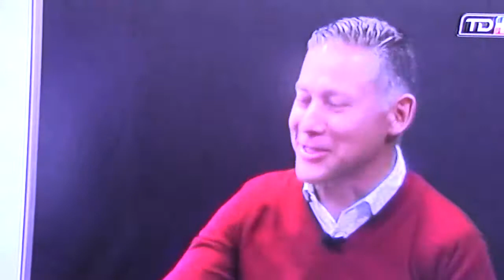Decodificando Futbol: Costa Rica vs Trinidad y Tobago 14/6/2017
Hexagonal Final de la Concacaf.